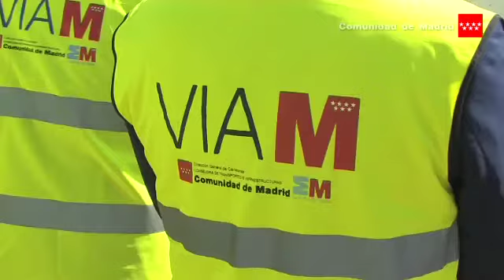González presenta la vuelta de la 'Operación Asfalto' que mejorará 143 kilómetros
El presidente de la Comunidad, Ignacio González, ha presentado el regreso de la "Operación Asfalto" a las carreteras de nuestra región que va a suponer una inversión de 21 millones de euros para los años 2014 y 2015. Estas obras de mejora y refuerzo de firme afectarán a 143 kilómetros de vías y beneficiarán al menos a 41 municipios.